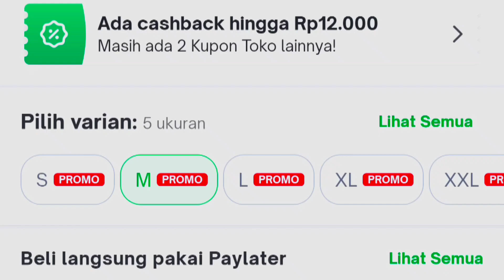Sarung tangan kulit asli kulit dari WJ Leather (warung jacket leather) kita tes bakar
sarung kulit dari wj leather ini cocok
untuk kegiatan outdoor maupun untuk sekedar motoran , silakan dintonton sampai habis untuk review lengkapnya